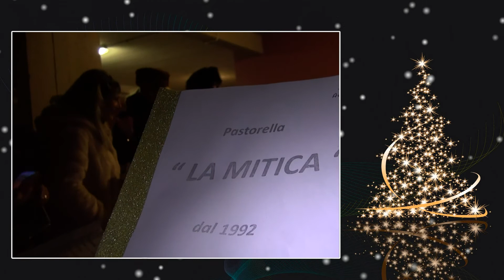Pastorella 2017 -25simo anno